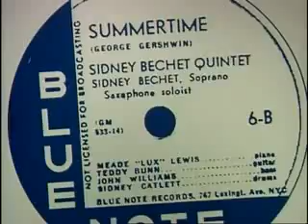Stanley Jordan is sensational